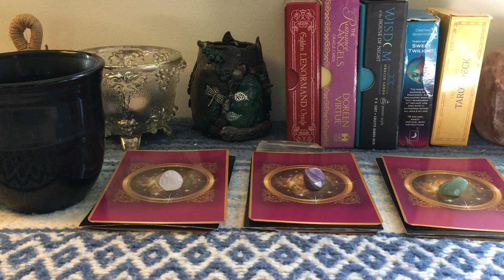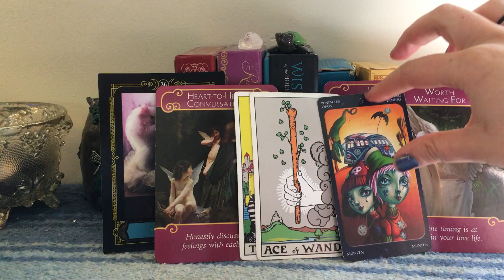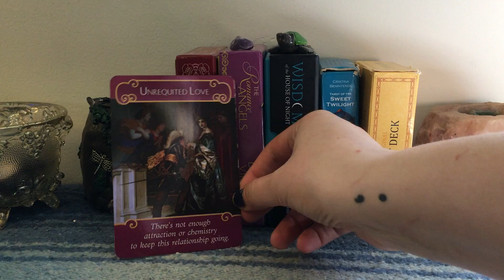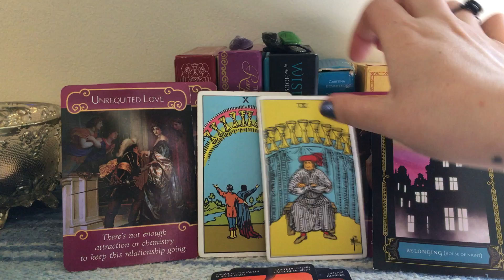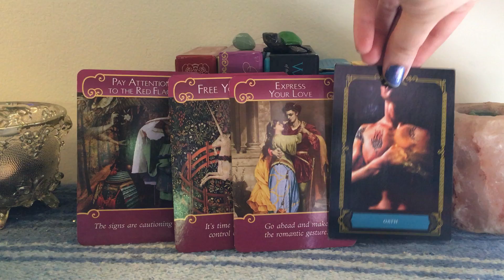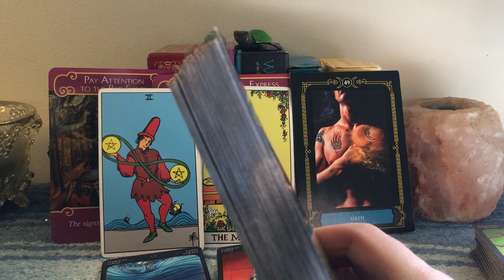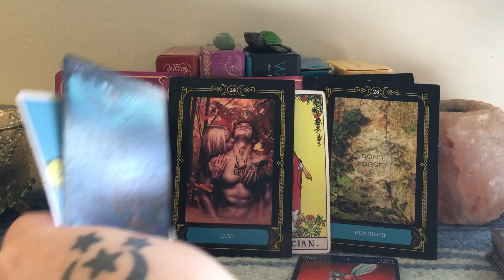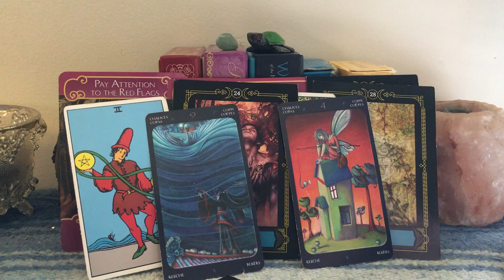Coffee & Tarot - Love Reading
Hey, thanks for stopping by. Today's reading is what you're angels are trying to tell you in regards to love.

Crystal) 2:16
Amythest) 5:48
Aventurine) 9:54

Consider becoming a Patron, a Weirdiclan... I plan on making videos teaching about all things esoteric. And you get me one-on-one, where you can grill me and get private, live tarot readings and all that. :P but if you can't, and you still want to help this channel, you can donate to my PayPal.

If you feel compelled, I offer private readings.

(US)
1-3 Questions, or General reading - $5.00
4 Questions - $10.00
6 Questions, Angel Reading, or Past Life reading - $20 .00
10 Questions - $40.00

In your PayPal receipt, please include your email, question(s) or type of reading you'd like, and your name.

A link to a private YouTube video will be sent to you in the next seven days.  (No refunds unless I don't do the reading.)

If you like to read, consider checking out my books:

Wishin' on the Moon

Princess? ... I Think Not